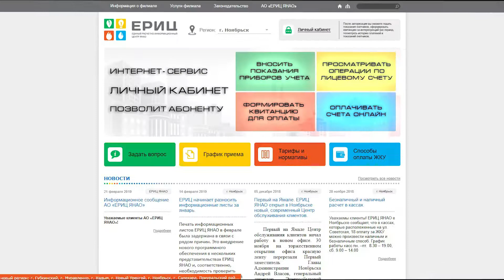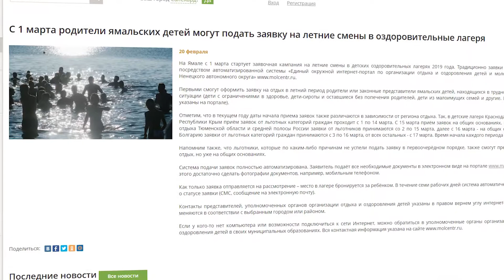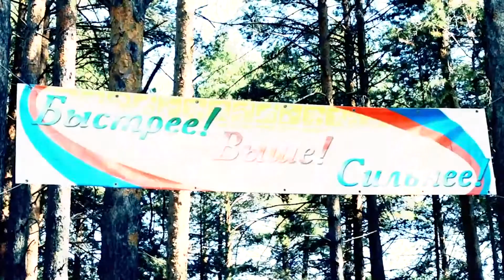Новости дня. ВКУРСЕСОБЫТИЙ 21 февраля 2019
Ямал выполнит все задачи, поставленные Владимиром Путиным. Единый расчётно-информационный центр Ямало-Ненецкого автономного округа предлагает жителям Ямальского района платить за коммуналку дистанционно. Ямальский молодёжный центр «Импульс» призывает задуматься о каникулах.